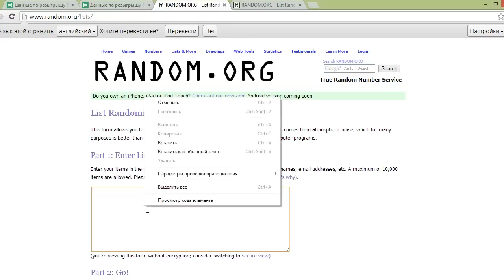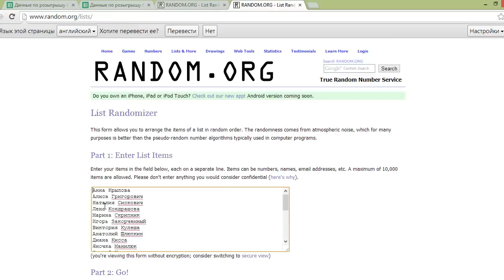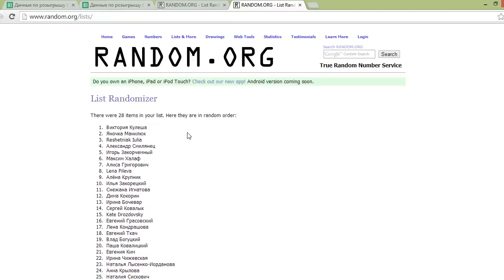Розыгрыш билетов на концерт Hurts, Одесса и Киев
Цитрус разыграл билеты на концерт группы Hurts в Одессе и Киеве. Счастливицами стали две девушки с крутыми прическами в стиле Hurts: Елена Гончар выиграла два билета на концерт в Киеве, а Виктория Кулеша — два билета на концерт в Одессе. Поздравляем и желаем ярких эмоций! Завтра мы свяжемся с вами и сообщим, как забрать ваш подарок.:) Ждём от вас крутых фоточек с концертов ^___^

Участники конкурса, поделитесь с нами, как вы делали свои стильные прически и сложно ли это было?:)